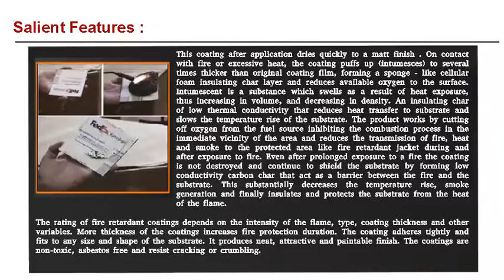Beverages corporation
Monarch Industrial products (I) Pvt.Ltd,,  We are one of the leading manufacturers,suppliers,service providers,distributors,contractors,dealers and exports from India, Tamilnadu,